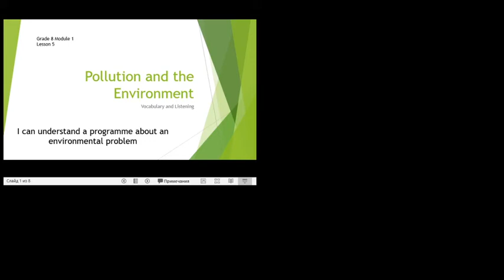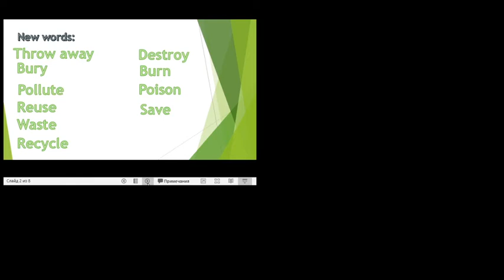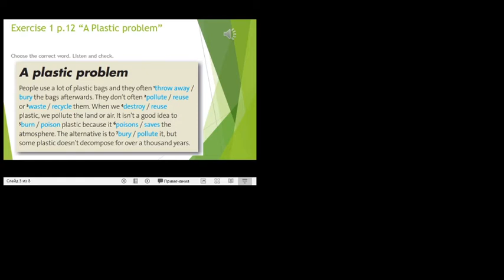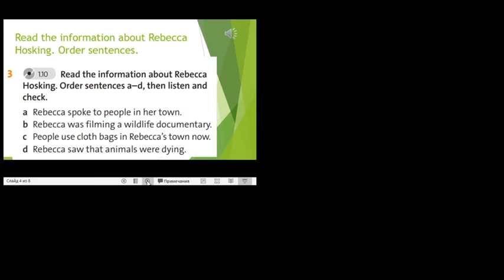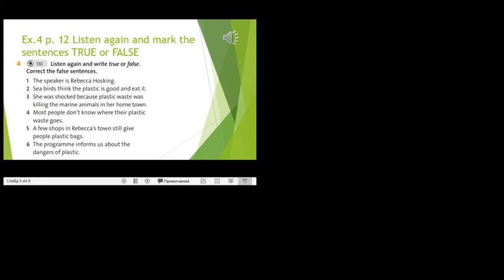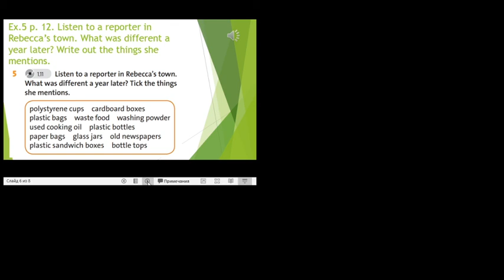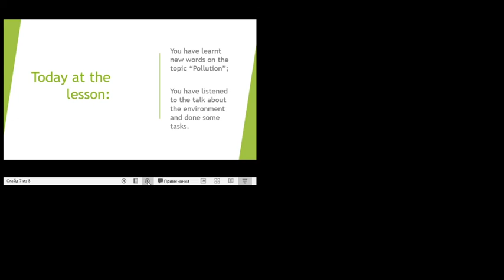Grade 8 Pollution and the Environment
Englishb Plus Grade 8 Module 1